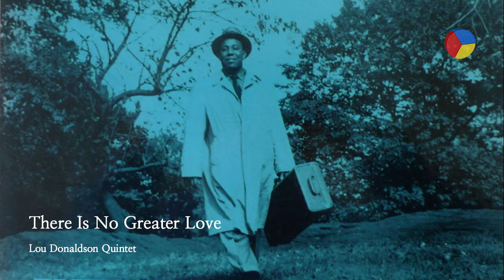Lou Donaldson • Bop + Ballad 🎷 PLAYLIST 🐥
박파랑 라디오 💙 Parang Park Radio 📻 ♫ ♯047.

Lou Donaldson • Bop + Ballad 🎷
📻 Mix List 🟡
SIDE - A • 9 Track 🐣
00:00 • A-1

04:19 • A-2

09:10 • A-3

14:02 • A-4

18:31 • A-5

21:32 • A-6

28:40 • A-7

32:07 • A-8

37:12 • A-9

SIDE - B • 9 Track 🐥
42:25 • B-1

48:12 • B-2

54:49 • B-3

1:01:04 • B-4

1:06:54 • B-5

1:15:25 • B-6

1:21:46 • B-7

1:28:39 • B-8

1:34:30 • B-9